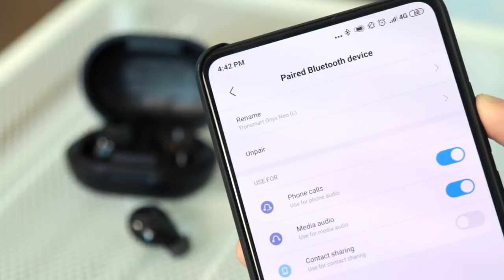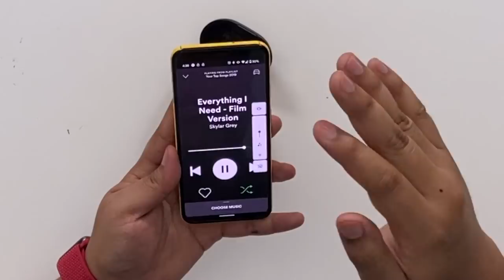Tronsmart Onyx Neo - Kompak Dan Ringan Untuk Dibawa Kemana-mana (Pandang Pertama)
Tronsmart bukan sahaja terkenal dengan pembuatan pembesar suara, powerbank dan sebagainya malah jika dilihat penawaran TWS mereka menjadi semakin menarik kerana lebih berpatutan, pada masa yang sama mempunyai fungsi-fungsi yang kebiasaanya tiada pada variasi harga yang ditawarkan.